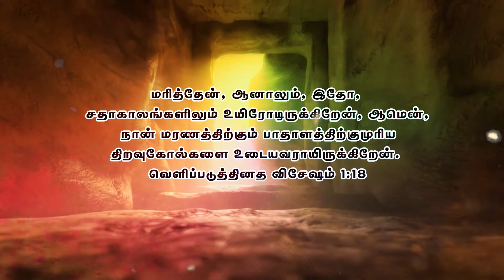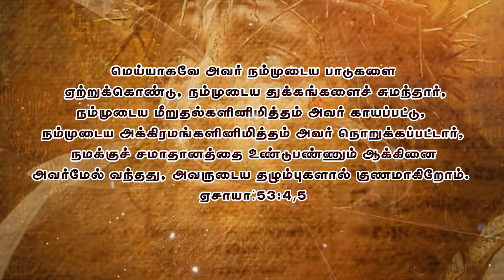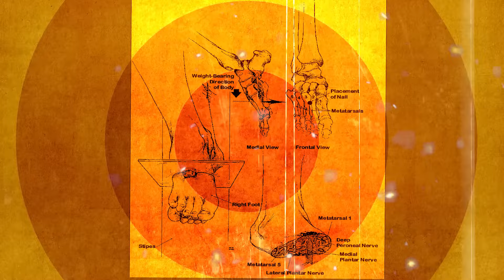யாருக்காக மரித்தார் இயேசு| YARUKAGA MARITHAR YESU | BISHOP.DR.M.JOHN | NALLA MEIPPAR | GSM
tamil christian message, new tamil christian messages, tamil christian messages latest, best tamil christian messages, tamil christian message, tamil christian bible message, christian message
Good Shepherd Ministries
Rev.M.John Mahendiran